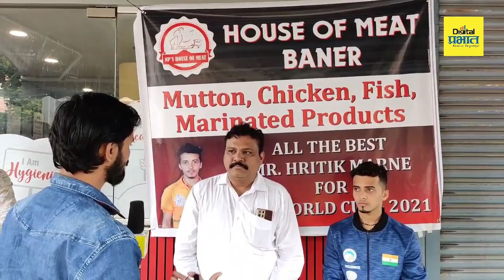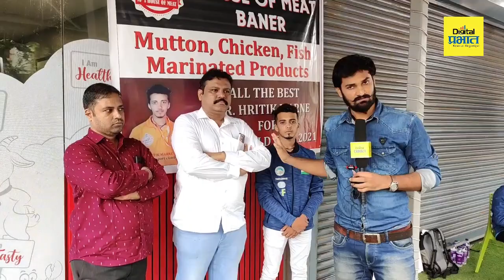आर्थिक परिस्थिती नसल्यामुळे मी आज ऑलम्पिकमध्ये खेळू शकलो नाही - हृतिक मारणे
आर्थिक परिस्थिती नसल्यामुळे मी आज ऑलम्पिकमध्ये खेळू शकलो नाही- ऋतिक मारणे (खेळाडू,स्पोर्ट वॉल क्लायंबिग)